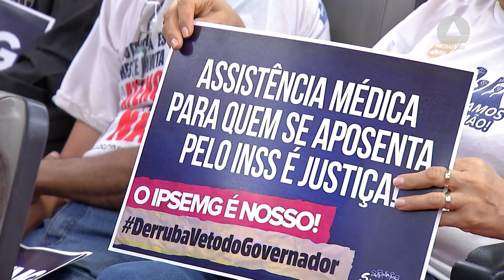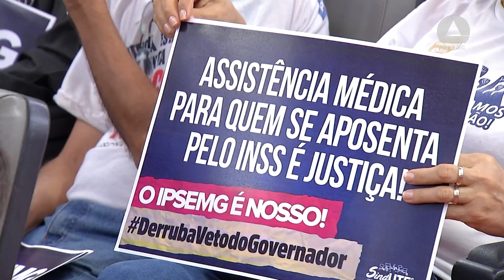Educação quer derrubada de veto: Ipsemg para todos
Uma ampla mobilização de trabalhadores da educação com contrato temporário pede na ALMG a derrubada do veto do governador Zema ao PLC 35/23. Os servidores querem que seja mantido o direito ao Instituto de Previdência dos Servidores do Estado (Ipsemg) após se aposentarem. O assunto  foi tratado em audiência pública da Comissão de Educação, Ciência e Tecnologia da Assembleia Legislativa de Minas Gerais (ALMG).